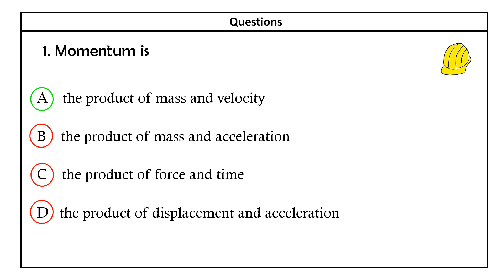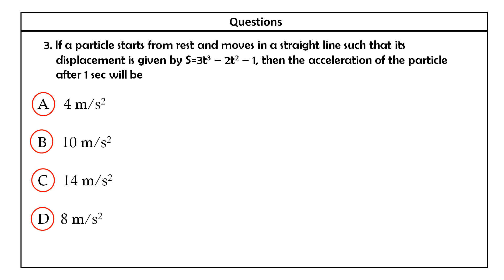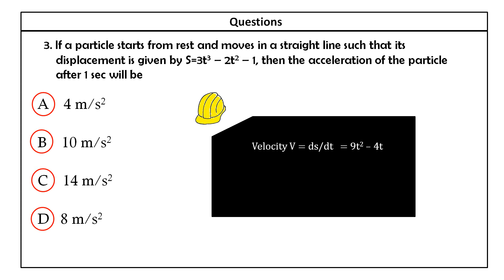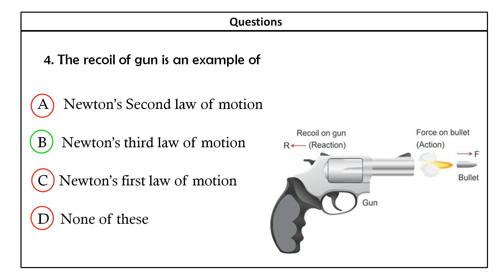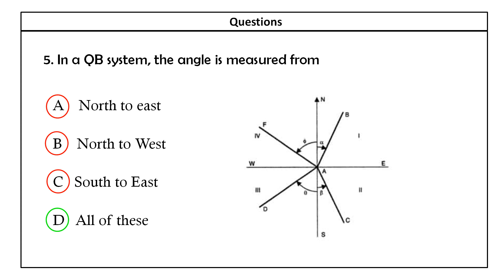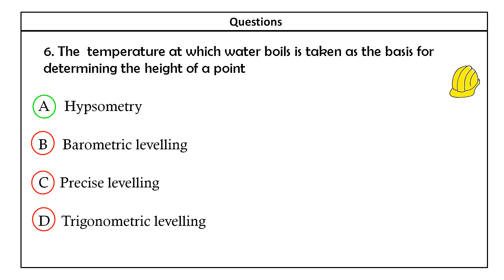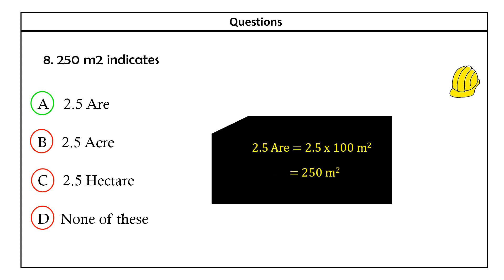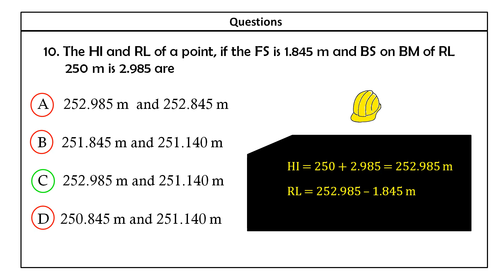Part 7- Kerala PSC Overseer/Draftsman -I,II,III, Tracer Previous year QP in CE - Exam on May 19 2020